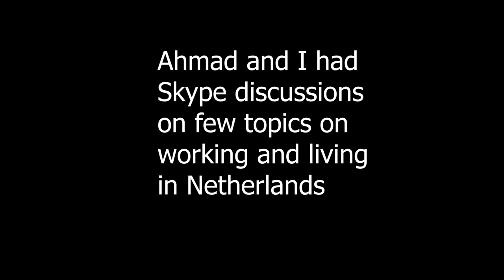Should I choose MNC or Startup for working in Netherlands 🇳🇱 from India 🇮🇳?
Vlog 117 explains different things that you must know before working in the Netherlands in a MNC or Startup based on a Skype call with one of my subscribers from India, Ahmad. The Quora Blog to help the incoming Masters, Bachelors and PhD students and internationals to the Netherlands